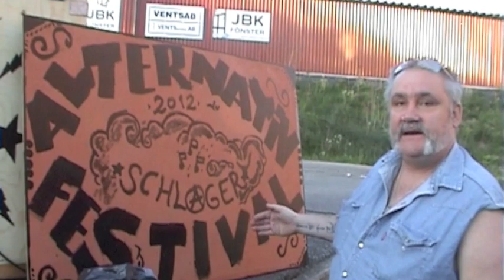ZTICKAN PROMOTAR ZTIGFREDRIKZ OCH SOFF FESTIVALEN 2012